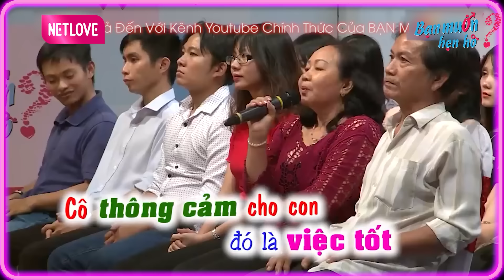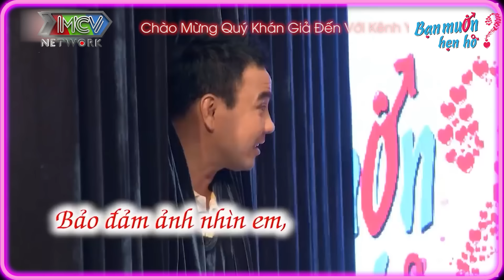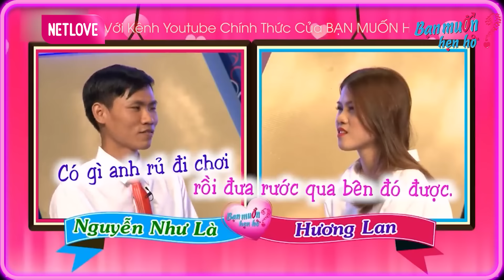Quyền Linh Cười Sặc Vì Chàng ĐƠ Vừa Hát Vừa XÉ ĐẾN RÁCH QUẦN Tỏ Tình Cô Gái Xinh Đẹp😂BẠN MUỐN HẸN HÒ